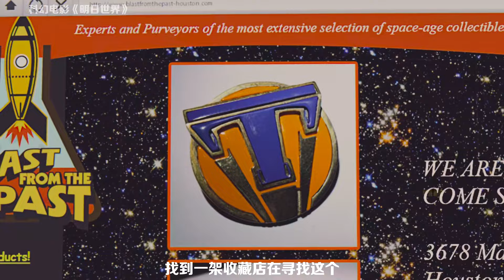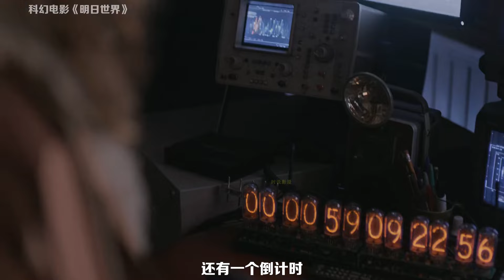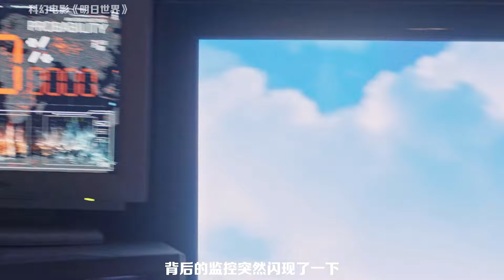女孩意外穿越到平行世界，拯救了地球，里面擁有烏托邦式未來之城